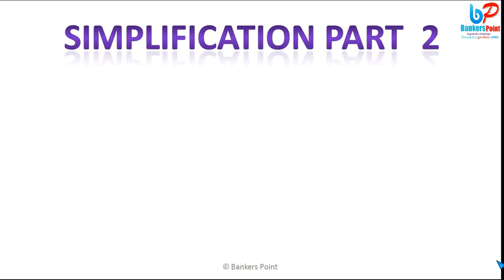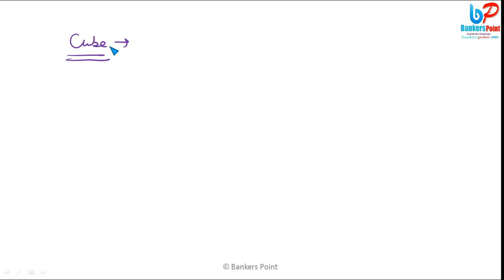SBI PO 2017 Class 5 Simplification tricks in maths for bank exams (Part 2)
As you know, SBI PO Pre  2017 is going to be held in the month of April and May. So, we are providing you Sbi po classes for maths and reasoning. In this video i am discussing 5 marks important topic simplification .  We will discuss simplification tricks in maths for bank po exams shortcuts| Tricks.